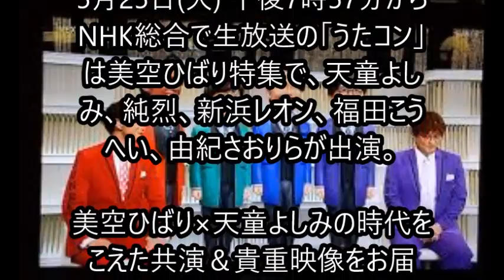純烈 うたコン 出演 美空ひばり特集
純烈そっくり人形と大暴れ